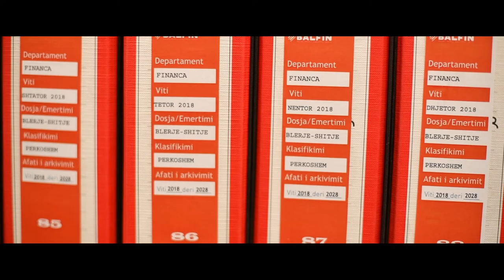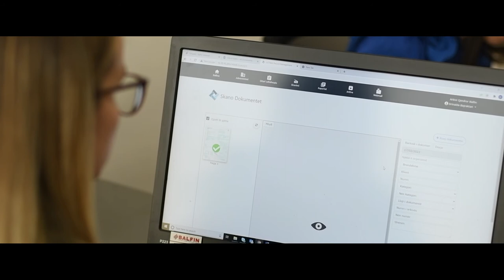BALFIN Shorts with Drinalda Bajraktari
Our teams are made up of individuals with different profiles, cultures, backgrounds, and experiences. At BALFIN Group, we are proud to cultivate a work environment where everyone can thrive.

Meet Drinalda Bajraktari from the Archive Department at BALFIN Group who combines her passion for weather forecasting with her meticulous organizational skills
Amazing things happen when passion meets experience.

Watch the BALFINshorts video about our colleague Drinalda.